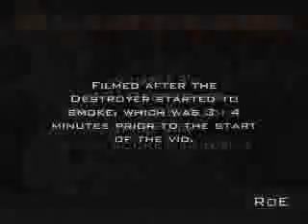12vdb.com - car audio database: Custom Built Destroyer15.1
nJizm13`s 15 Destroyer built by RE Audio free-air, powered by a wall socket.